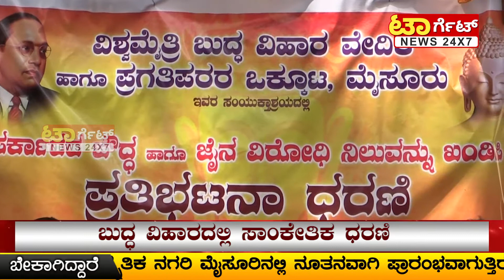ಪಠ್ಯ ಪುಸ್ತಕದಲ್ಲಿ ಐತಿಹಾಸಿಕ ಅಂಶಗಳನ್ನು ತೆಗೆದುಹಾಕಿರುವುದನ್ನು ಖಂಡಿಸಿ ಧರಣಿ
ನಗರದ ಬುದ್ಧ ವಿಹಾರದಲ್ಲಿ ವಿಶ್ವ ಮೈತ್ರಿ ಬುದ್ಧ ವಿಹಾರ ವೇದಿಕೆ  ಹಾಗೂ ಪ್ರಗತಿಪರ ಒಕ್ಕೂಟಗಳು ಸರ್ಕಾರ ಈ ನಡುವೆ ಬೌದ್ಧ ಹಾಗೂ ಜೈನ ಧರ್ಮದ ಕುರಿತು ಪಠ್ಯಗಳಲ್ಲಿದ್ದ ಐತಿಹಾಸಿಕ ಅಂಶಗಳನ್ನು ತೆಗೆದಿರುವುದಾಗಿ ಖಂಡಿಸಿ ಧರಣಿಯ್ನನು ನಡೆಸಿದರು. ಈ ಕುರಿತು ಮಾತನಾಡಿದ ಮಾಜಿ ಮೇಯರ್ ಪುರುಷೋತ್ತಮ್ ರವರು, ಸರ್ಕಾರ ರಚನೆಯಾಗಿರುವು ಇತಿಹಾಸವನ್ನು ತಿರುಚಲು ಅಲ್ಲ ರಾಜ್ಯದ ಅಭಿವೃದ್ಧಿ ಕೆಲಸಗಳನ್ನು ಮಾಡುವುದಕ್ಕಾಗಿ. ಆದರೆ ಅದನ್ನು ಬಿಟ್ಟು ಇತಿಹಾಸವನ್ನು ತಿರುಚಿತ್ತುಆ ಬಹುಸಂಸ್ಕೃತಿಯ ಜನರ ಮೇಲೆ ಸರ್ಕಾರವೇ ದಾಳಿ ಮಾಡಲು ಹೊರಟಿದೆ. ದೇವಾಸಿ ಜನರ ಮೇಲೆ ಶತೃರಾಷ್ಟçದಂತೆ ವರ್ತಿಸುವುದು ಆತಂಕಕಾರಿ ವಿಚಾರ ಎಂದರು. ಇನ್ನು ಬೌದ್ಧ ಹಾಗೂ ಜೈನ ಧರ್ಮಗಳು ದ್ರಾವಿಡ ನಾಡಿನಲ್ಲಿ ನೆಲೆಯೂರಿರುವುದು ಮಾನವೀಯತೆಯ ಎರಡು ಅತ್ಯುತ್ತಮ ಧರ್ಮಗಳಾಗಿದೆ ಎಂದು ತಿಳಸಿಇದರು. ಹಾಗೆಯೇ ಬೌದ್ಧ ಮತ್ತು ಜೈನ ಧರ್ಮದ ನೈತಿಕ ಪ್ರಜ್ಞೆಯನ್ನು ಆಕ್ಷೇಪಾರ್ಹ ಎಂದು ಪರಿಗಣಿಸಿ ಶಾಲಾ ಪಠ್ಯ ಪುಸ್ತಕದಿಂದ ತೆಗೆದಿರುವುದು ಖಂಡನೀಯ ಎಂದರು. ಧರಣಿಯಲ್ಲಿ ವಿಶ್ವ ಮೈತ್ರಿ ಬುದ್ದ ವಿಹಾರ ವೇದಿಕೆ ಹಾಗೂ ಪ್ರಗತಿಪರ ಒಕ್ಕೂಟದ ಸದಸ್ಯರುಗಲು ಹಾಜರಿದ್ದರು.